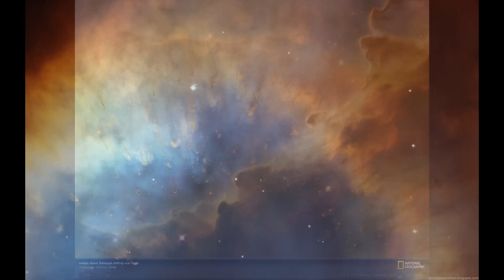Thomas Bergersen - Immortal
Thomas bergersen,s  Immortal , Really Mighty Track!
pictures by the Hubble Telescope